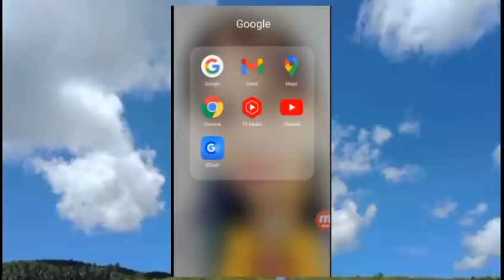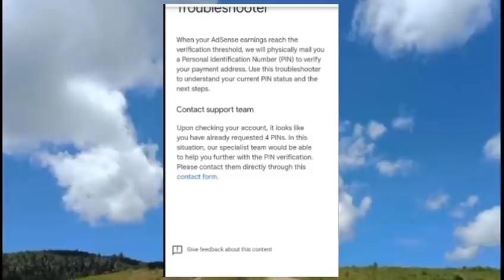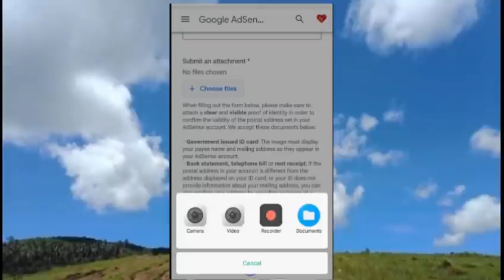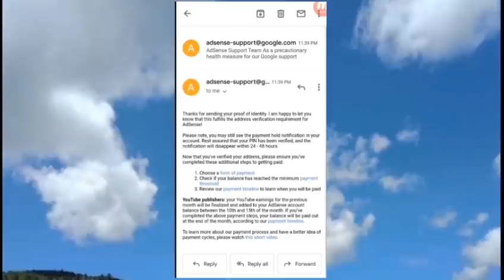How To Verify Address in Google Adsense Without Pin 2021 | Manual Verification